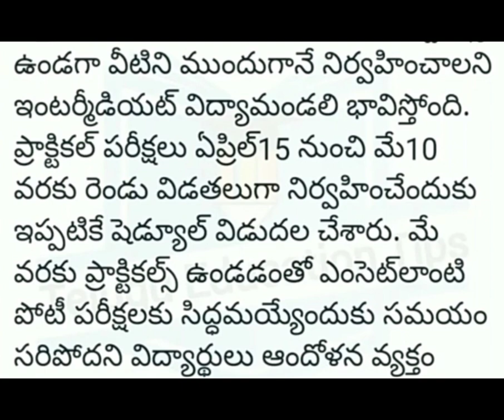GOOD NEWS FOR INTER STUDENTS|INTER LATEST NEWS|INTER EXAM|INTER EXAM TIME TABLE|PRACTICAL EXAM DATES